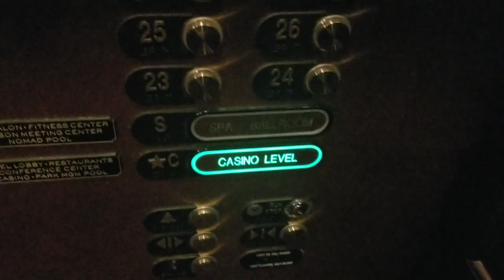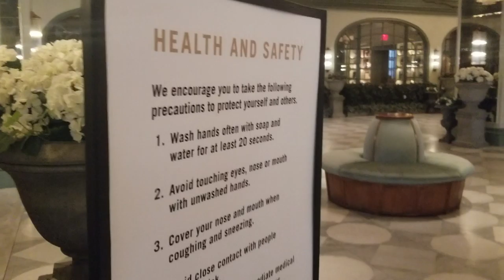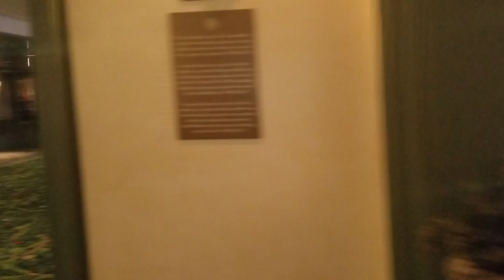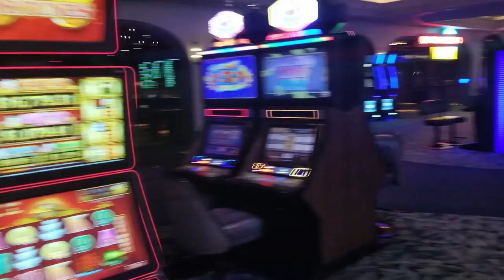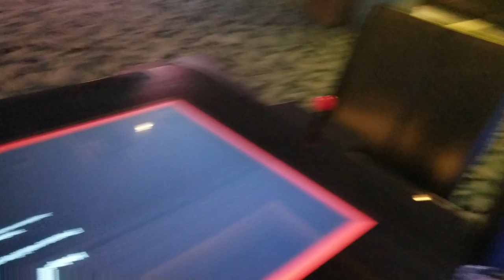Park MGM Hotel and Casino Tour 2020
Park MGM Hotel and Casino Las Vegas Vegas Lockdown 2020

Using out myVegas App Rewards, we got to stay at the Park MGM Casino in Las Vegas. The newest Hotel on the Vegas Strip is actually a refresh of the Monte Carlo Hotel And Casino Las Vegas. So we got to enjoy a nice Walk through of Park MGM Hotel and Casino